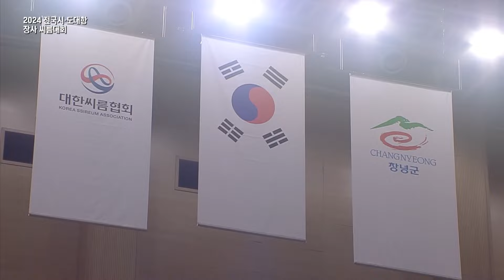2024 전국 시도대항 장사 씨름대회 하이라이트 다시보기 ep.2 | 2024.3.14 방송 Korea ssireum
2024 전국 시도대항 장사 씨름대회 하이라이트 다시보기 ep.2 | 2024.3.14 방송 Korea ssireum